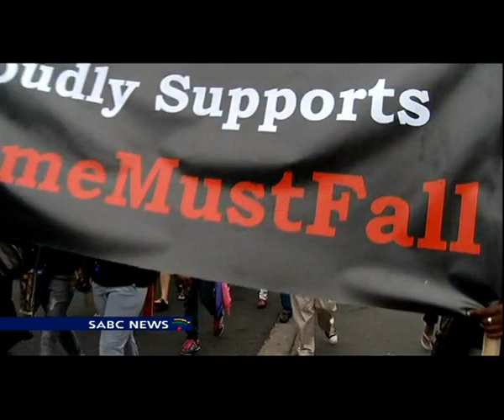Minister Nhleko endorses CrimeMustFall campaign in Amanzimtoti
A community mobilisation campaign to fight crime has been launched in Amanzimtoti, South of Durban. Minister Nathi Nhleko has pledged his support for the drive. Saying Communities have an integral role to play to eradicate crime.